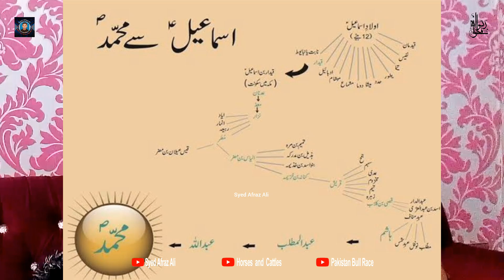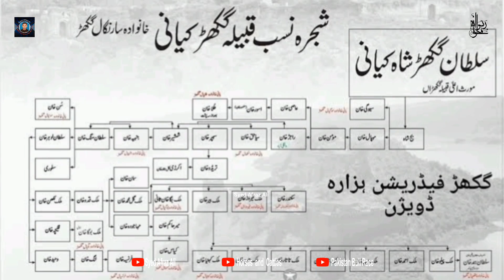Shajray ka Iilam Kia Hai janiye Syed Qamar Hamdani Arji ki Zubani